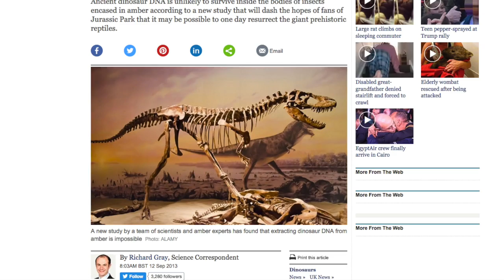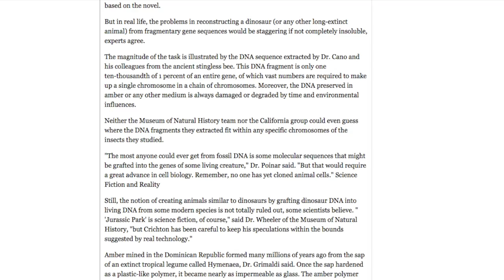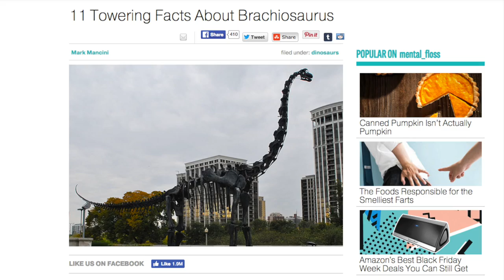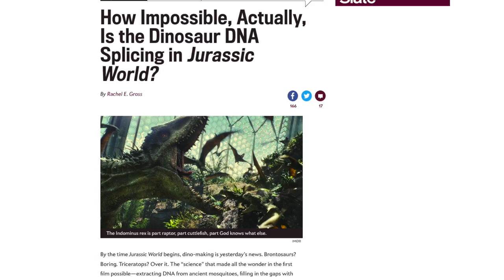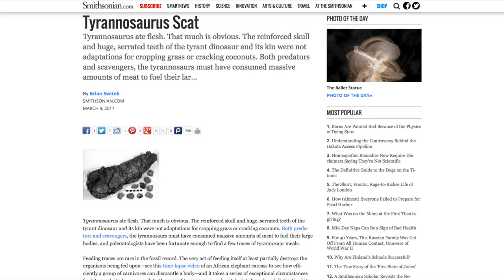Dumb Things Everyone Just Ignores In Jurassic Park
We all love Jurassic Park, but nothing's perfect. Yes, it's unreasonable to expect director Steven Spielberg and writers Michael Crichton and David Koepp to know everything about dinosaurs and prehistoric eras. But the film still committed a number of easily avoidable sins, and glossed over stuff that should have been explained more thoroughly. Here's a look at some of the dumb things about Jurassic Park that everyone just ignored...

Mosquito-oh-no |
Fraudulent fossils |
Problem plants |
No leg to stand on |
What the frog? |
Too much poop |

Looper is the go-to source for the movies, TV shows and video games we all love. We're addicted to all things superhero and Star Wars, but we're not afraid to binge watch some reality TV when the mood strikes. Whether it's revealing Easter eggs and secrets hidden in your favorite films, exposing movie mistakes, highlighting the best deleted scenes, or uncovering the truth about reality TV's strangest stars, Looper has endless entertainment for the discerning YouTube viewer.